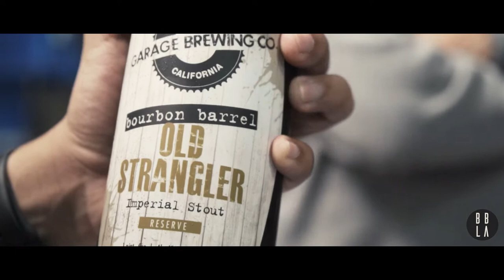BBLA Food Series with Chef Hugo Miranda: Garage Brewing Co. Ep. 3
This week we visit Lou Kashmere in Temecula, CA. Lou is an entrepreneur who has taken on many projects in his career. Now he's taken on the task of creating some of the best brew in Temecula's wine country. Garage Brewing Co. provides many award winning brew flavors. Stop by and get yourself a cold one! Oh, the pizza is delicious too!!

Garage Brewing Co
Temecula, CA
Founder: Lou Kashmere